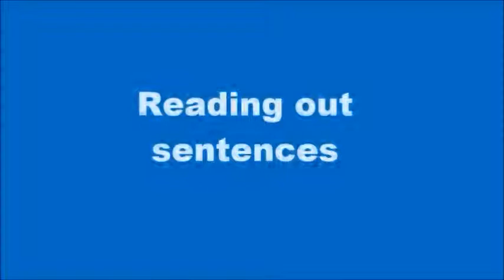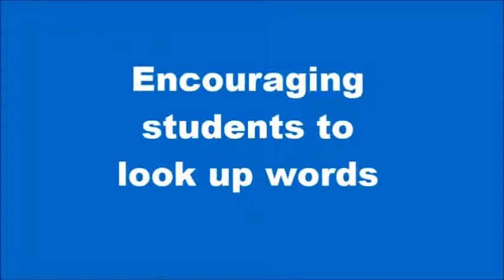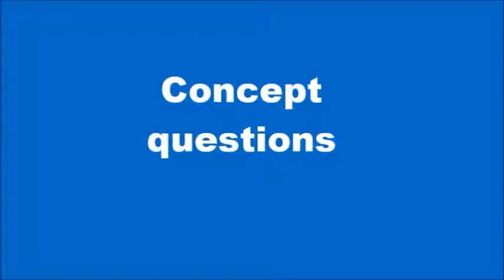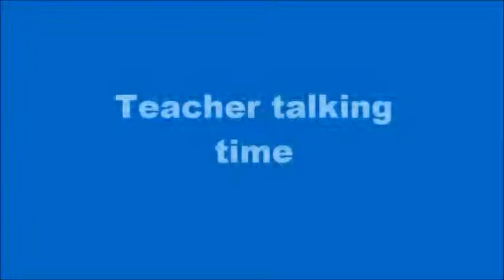Hugh Dellar - A critical evaluation of classroom management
Hugh Dellar challenges the orthodoxies of EFL classroom management in ten short videos shot during a teacher development session at IH London.

About International House London:

International House London is an established and well-known language school, with over fifty years of experience in providing language courses and teacher training programmes. Based in a spacious and fully-equipped school, near Covent Garden, we are a founder member of the International House World Organisation.

International House London welcomes over 8,000 language students from 150 countries each year. Our students enjoy learning in the vibrant and multicultural atmosphere of IH London; making new friends and experiencing the excitement of the city together.

For more information on our teacher training and language courses,

Facebook.com/internationalhouselondon
Twitter.com/ihlondon
Instagram.com/ihlondon
Linkedin.com/company/international-house-london
WeChat: goo.gl/JT1efv